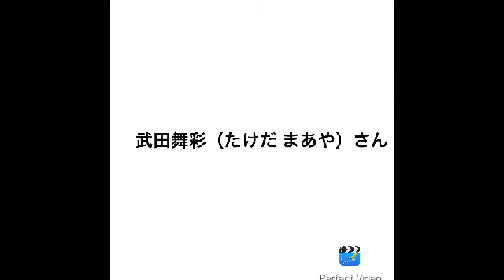武田舞彩（たけだ まあや）さんお誕生日おめでとうございます